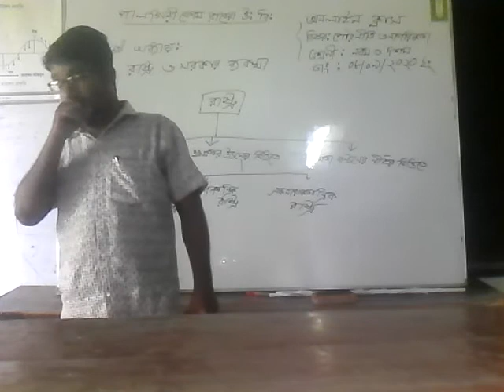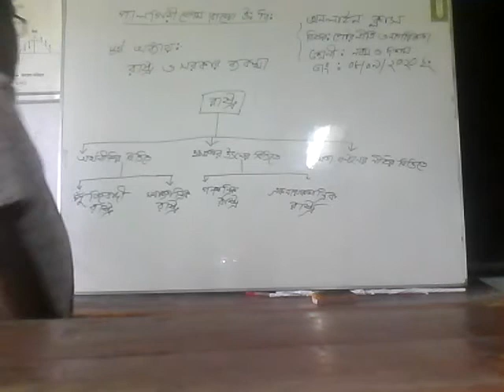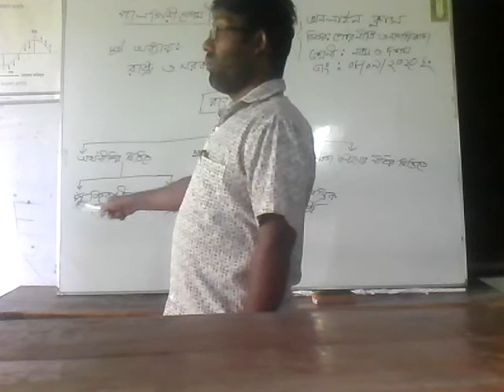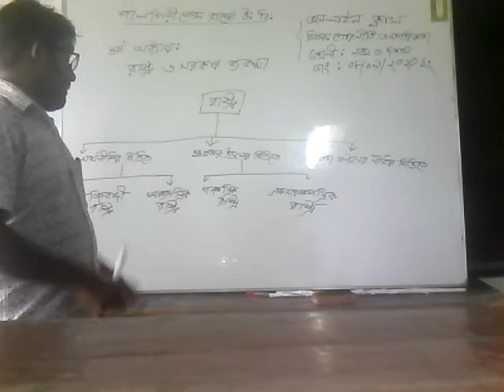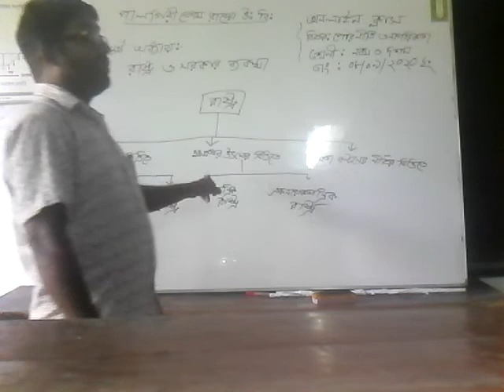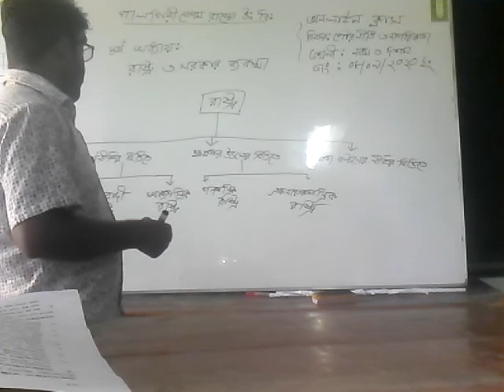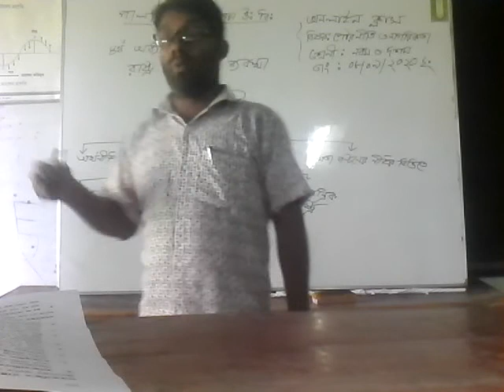September 8, 2020